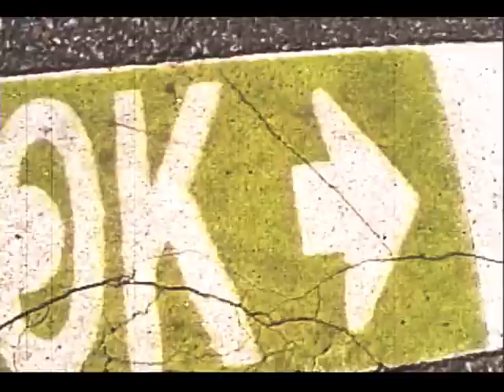Doug Brown Epyon Royal Clothing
For more news, updates, videos, tour dates, photos and more